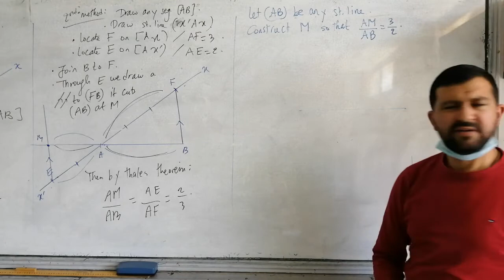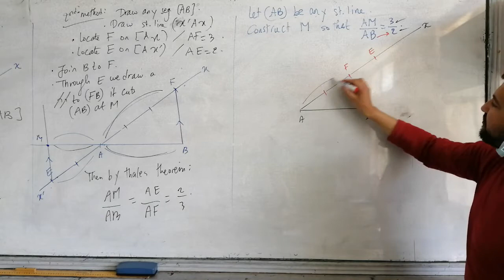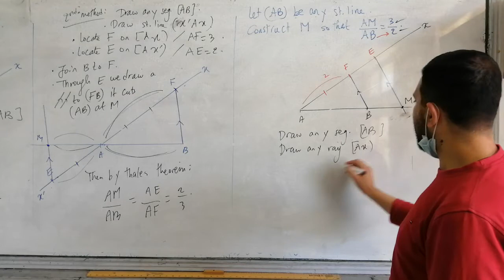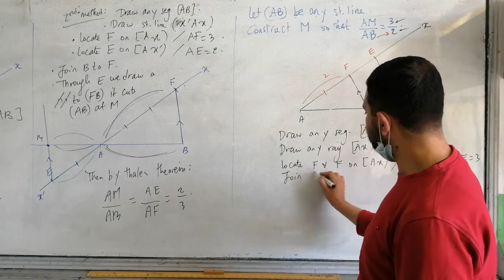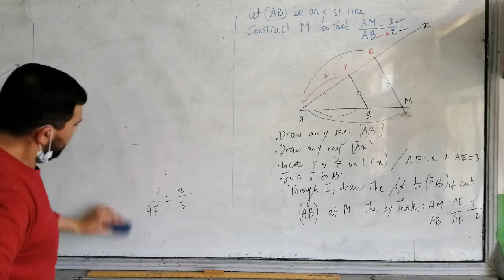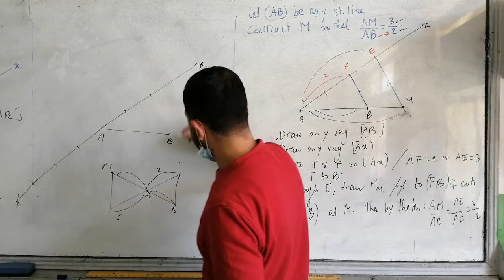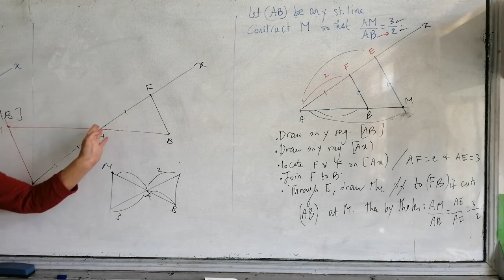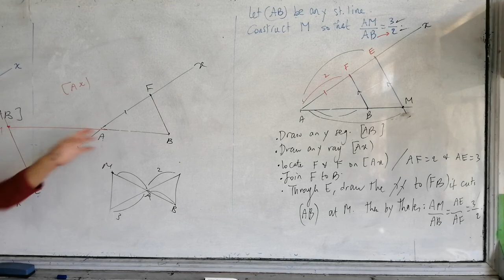Grade 9 Proportionality (video 27) Dividing segments Proportionally